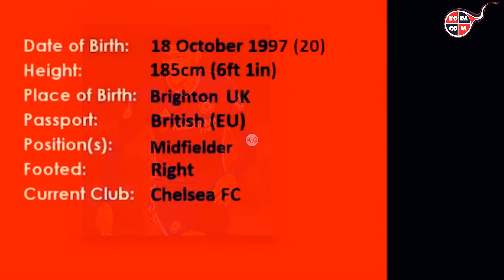Isaac Christie Davies | Welcome to LIVERPOOL FC - Goals & Skills | 2018 (HD)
The video shows the amazing skills and goals of the football player Isaac Christie while playing for chelsea FC.
Isaac Christie-Davies is set to link up with Liverpool after Chelsea opted against extending his deal, reports say. The 20-year-old’s contract with Chelsea expired in the summer and Liverpool are now ready to step in.
Christie-Davies was previously on trial at Liverpool in March and the Reds were impressed with the midfielder’s ability.